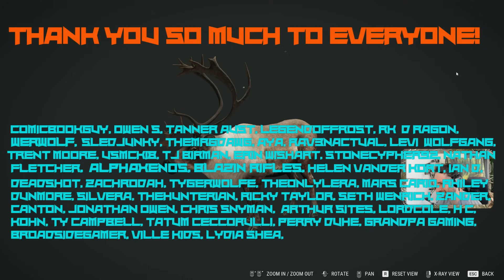Hunting The Most Dangerous Alaskan Mountain On Valentines Day! Call Of The Wild